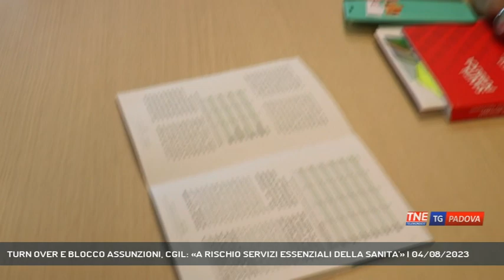TURN OVER E BLOCCO ASSUNZIONI, CGIL: «A RISCHIO SERVIZI ESSENZIALI DELLA SANITA'» | 04/08/2023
TG Padova Sera 04/08/2023 - PADOVA - Funzione pubblica Cgil Padova lancia l'allarme sulla carenza occupazionale nella sanità padovana: “Blocco delle assunzioni e anche del turn over: a rischio i servizi essenziali dell’Usl 6.  Ecco quali sono i settori più a rischio.  || I laboratori, l’ostetricia soprattutto per Cittadella e Camposampiero, l’area psichiatrica e l’assistenza sociale territoriale sono questi i quattro settori più a rischio dell'Ulss 6 per la carenza di personale, in sofferenza a causa di fisiologici turn over, maternità e blocco delle assunzioni. Il rischio è che vengano a mancare servizi essenziali. Questo il grido di allarme lanciato dalla Funzione Pubblica Cgil che, dati alla mano, parla di 728 dipendendenti in meno a tempo inderminato, persi dal 2011 al 2021 dall'Ulss 6.Per esempio sono ferme le graduatorie degli oss, dice il sindacato.  Sono tantissimi quelli fermi che rischiano di veder trascorrere i termini di validità del concorso. La carenza è così pesante che la cgil chiede come sarà possibile riprendere l’attività a settembre dopo la fine dell’estate.Le difficoltà riguardano purtroppo tutta la sanità padovana. - Intervistati RAFFAELA MEGNA (Segretaria Provinciale della FP Cgil Padova ), ALESSANDRA STIVALI (Segretaria Generale della FP CGIL Padova ) (Servizio di Valentina Visentin) - Segui Telenordest anche sul digitale terrestre! Visita il sito